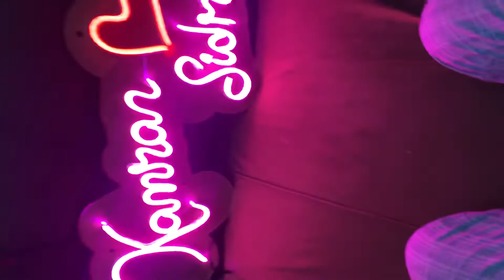Neon lights making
Neon lights making vedios on interior